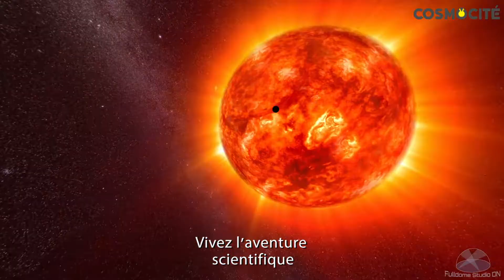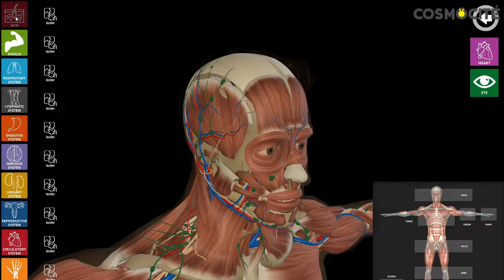Cosmocité, le centre de sciences de la métropole grenobloise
Cosmocité ouvrira ses portes à la rentrée 2023. Il proposera de rendre accessible les merveilles, les mystères et les défis de la terre, de l’univers et de l’environnement, de façon ludique et interactive.

Situé au sud de l’agglomération grenobloise, dans la commune du Pont-de-Claix, ce nouvel équipement s’adressera à tous, petits et grands !

On y découvrira sur 2 000 m2 les sciences de la Terre, de l’Univers et de l’Environnement de manière ludique et pédagogique.

Il sera composé de :
- un planétarium (80 places, 13 mètres de diamètre), pour profiter de projections à 360° pour revivre l’alunissage de Neil Armstrong, explorer un trou noir, ou voyager des étoiles aux galaxies…
- une salle immersive (60 places, 2 écrans au sol et au mur de 7 mètres x 13 mètres), pour bouger et interagir avec des images haute résolution en 3D, et vous imaginer ainsi évoluer sur la banquise en Antarctique, assister au saut d’une baleine en plein océan ou éviter la collision avec un astéroïde !
- deux plateaux d’exposition : un espace Terre pour découvrir ses évolutions et un espace Univers pour s’aventurer dans le cosmos.
- un espace jeune public où les 3-7 ans seront les acteurs d’animations et d’ateliers lors d’expositions temporaires.
- un terrasse-belvédère à 20 mètres de haut pour observer le ciel et la terre à 360°.
- un nouveau jardin ouvert au public, sur la partie arrière du centre de sciences.